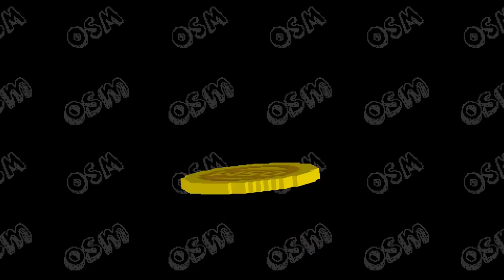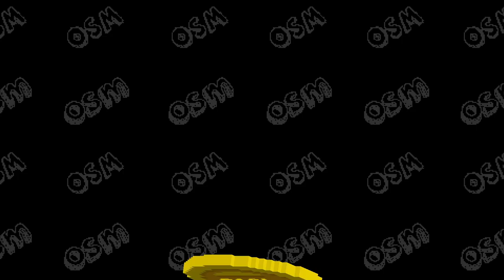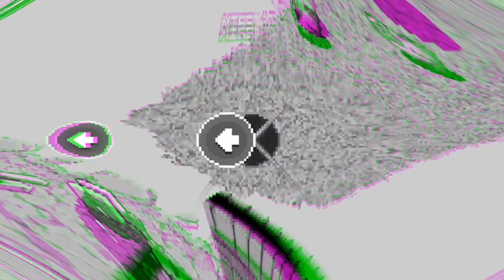Old School Musical - Chicken Republic (2018) - Fullplay - Texts: FRA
🔵 🇫🇷 Fullplay de Old School Musical - Chicken Republic : vidéo sans commentaire.
Vidéo à but de partage gratuit et de découverte sans avis externe. Vidéo libre pour vos montages (un merci ne fait jamais de mal cependant).

🔴 🇬🇧 Fullplay from Old School Musical - Chicken Republic: video without any comments, only gameplay.
Just a video for you to discover the game without any external thoughts. Free to share and use as you wish (say thank you, it never hurts).

⚪️ Video info:
Gameplay to the end. Normal mode, 7 tracks on easy and 2 fails (I'm not a great player ^^)

⚫️ Game info:
💽 Full title: Old School Musical - Chicken Republic (free DLC)
💻 Developer: La Moutarde (France 🇫🇷)
💰 Editor: Dear Villagers
📆 Release: September 13, 2018
💲  13 €
📇 Rhythm

🎥 Capture info: max quality on PC, Amazon Games version, captured with OBS.
📄 Texts: French 🇫🇷